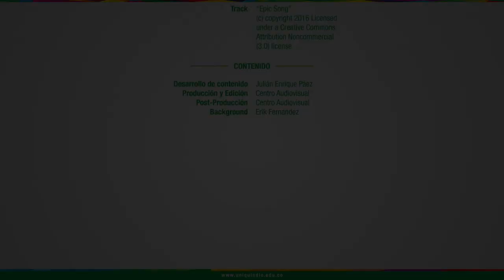Presentación U1: Uniquindianidad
PRESENTACIÓN UNIQUINDIANIDAD - UNIDAD 1